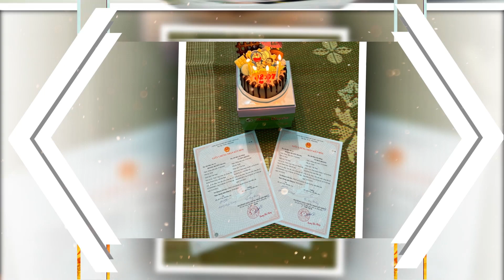Luxury wedding Studio |Prewedding Photo Music: Huy Hoàng & Huyền Trang